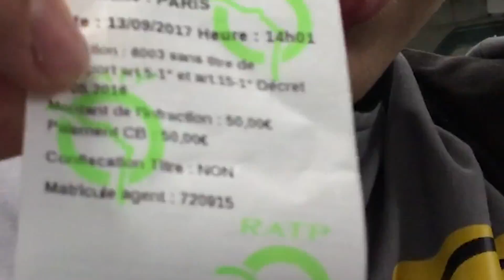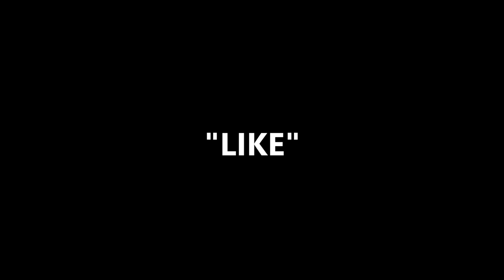trip to Paris